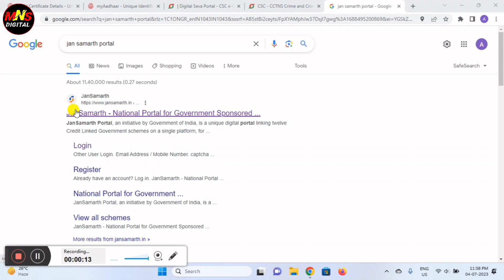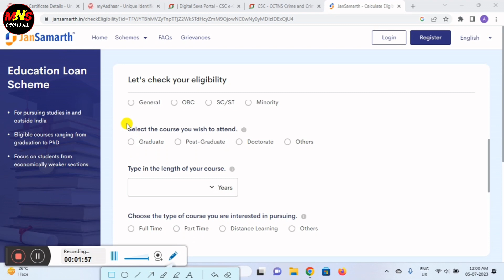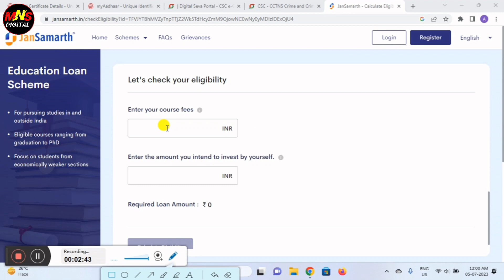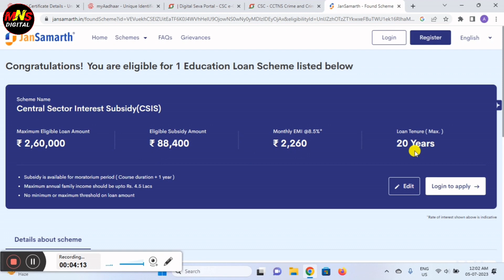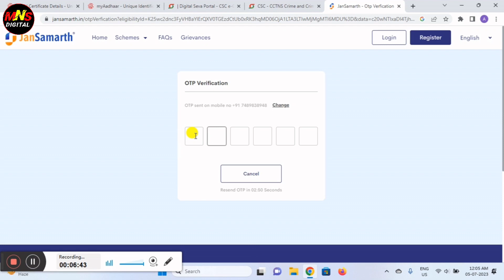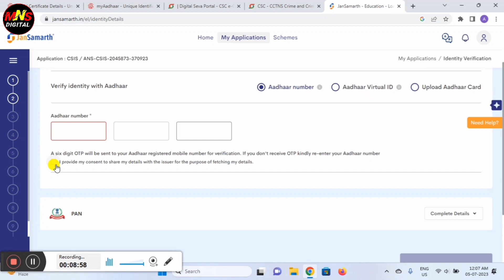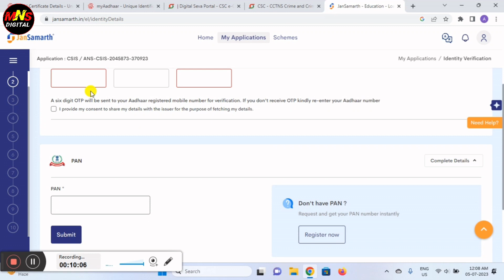Education लोन यहां से ले 35% माफ 🥳 | csic loan apply online | Education loan kaise le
Hi
This is Amit Malviya and you are watching now MNS Digital Youtube Channel

Video About-
CSIS loan Kaise le Education loan lene ka kya process hai  aaj ke is video me maine aaapko education loan lene ka tarika bataya he to agar video pasand aay to like share channel ko subscribe jarur kijie